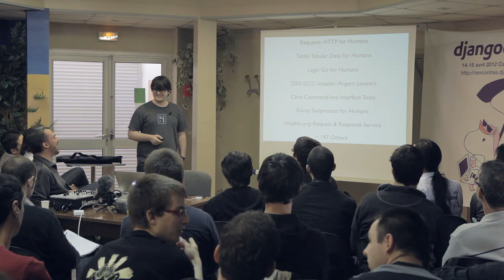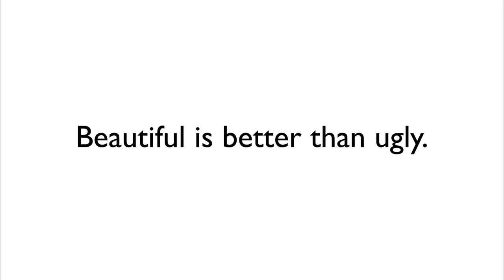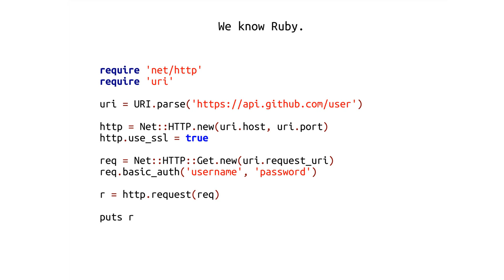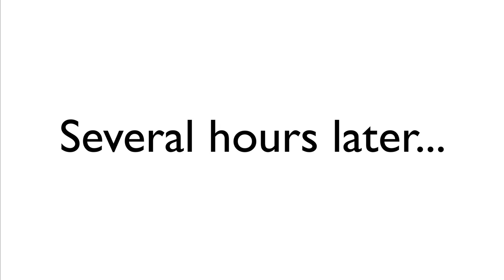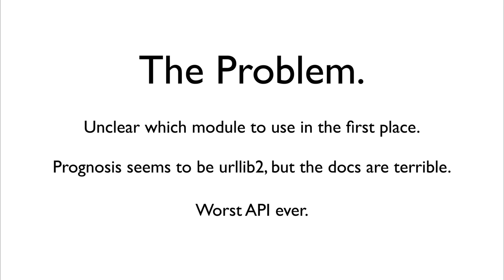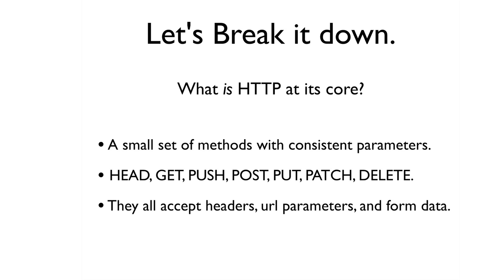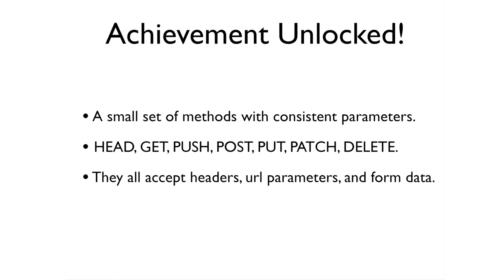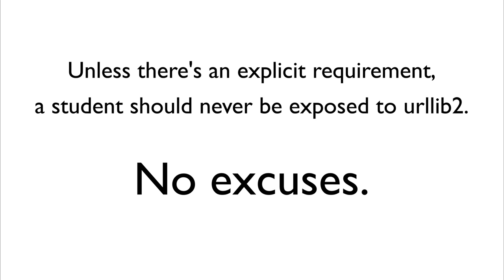Djangocong 14-15 Avril 2012 / Kenneth Reitz- Python for Humans (en Anglais)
Python for Humans (en Anglais, non traduit)

Unfortunately, solving simple problems with Python isn't always 'import antigravity'. Best practices are sometimes far from obvious. This talk will analyze the high barriers of entry that clutter the Python landscape. We'll discuss ways to make Python more accessible for newcomers and less of a headache for seasoned veterans.